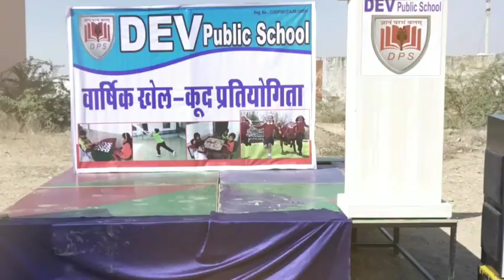Sports in dps jatiya..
Memorable moments..